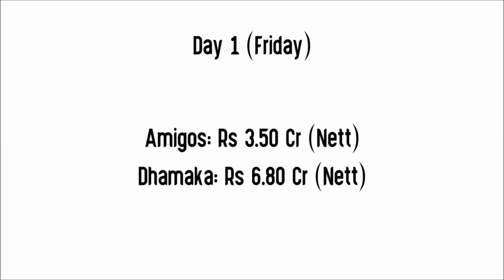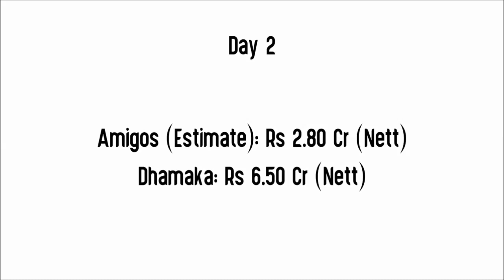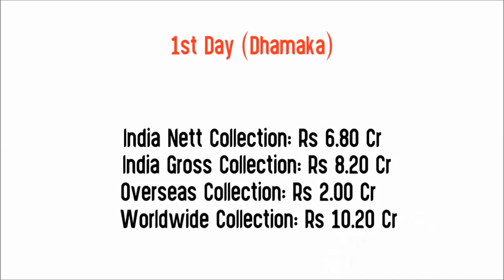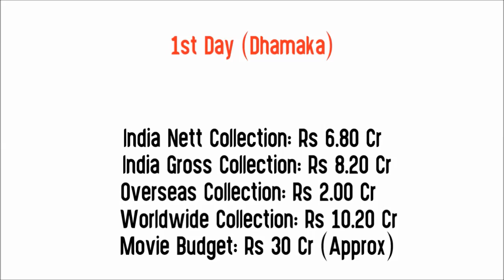Amigos vs Dhamaka Box Office Collection | 2 Days Total Collection | Budget | Kalyan Ram | Ravi Teja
Movie: Amigos (2023)
Star Cast: Nandamuri Kalyan Ram, Ashika Ranganath, Brahmaji, Sapthagiri & Others
Director: Rajendra Reddy
Producer(s): Naveen Yerneni and Y Ravi Shankar

Movie: Dhamaka (2022)
Star Cast: Ravi Teja, Sreeleela, Jayaram, Sachin Khedekar, Tanikella Bharani, Rao Ramesh, Chirag Jani, Ali, Praveen, Hyper Aadi, Pavithra Lokesh, Tulasi, Rajshree Nair and Others.